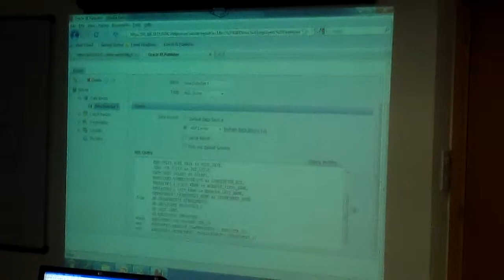JDeveloper 11g - ADF Workshop for Developers(3)